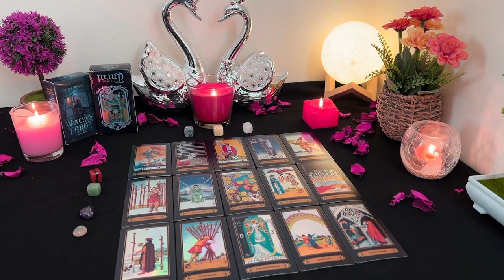PISCES ❤️ OMG, I NEARLY CRIED🥲☺️ This Love Story Isn't Over🥺😇 U Won't Be Single For Much Longer😍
Pisces Love
Pisces 2024
Pisces today
Pisces MARCH

Pisces Love
Pisces 2024
Pisces today
Pisces MARCH